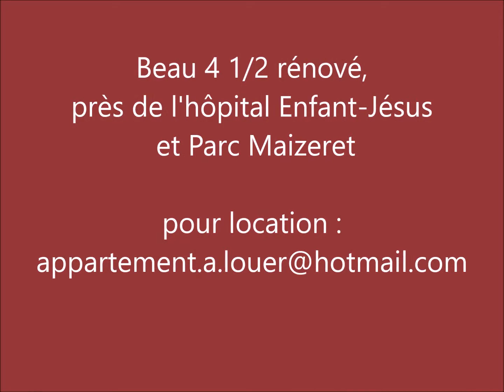APPARTEMENT À LOUER QUARTIER ST-PASCAL À QUÉBEC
BEL APPARTEMENT TRÈS PROPRE ET RÉNOVÉ DANS UN QUARTIER TRANQUILLE DE QUÉBEC PRÈS DU VIEUX-PORT. À PIED DE L'HÔPITAL L'ENFANT -JÉSUS.